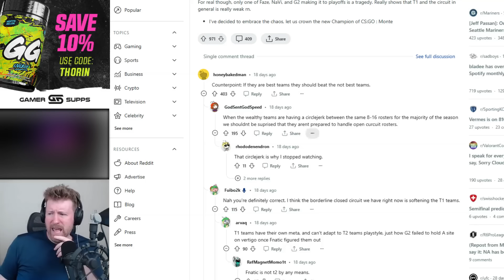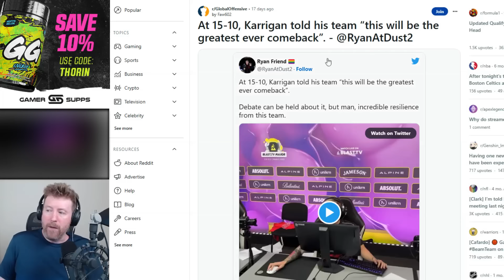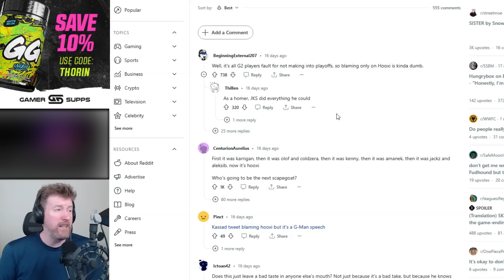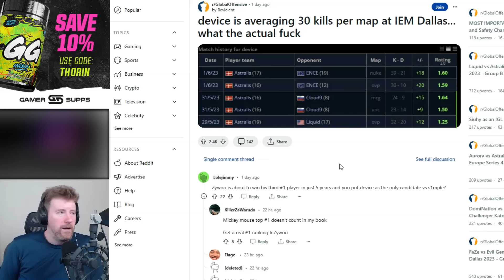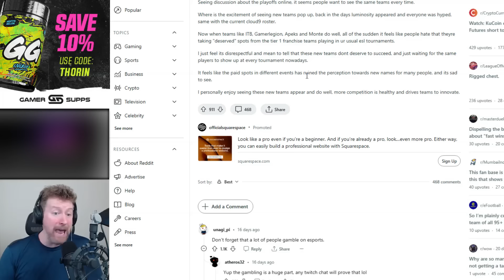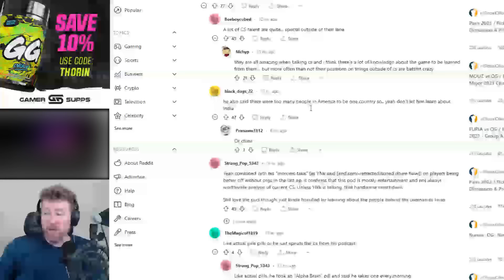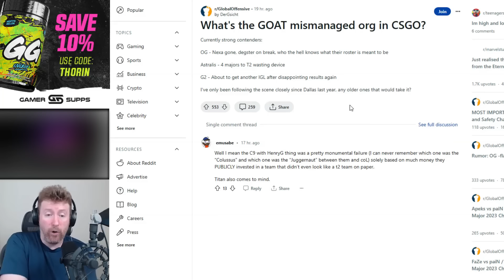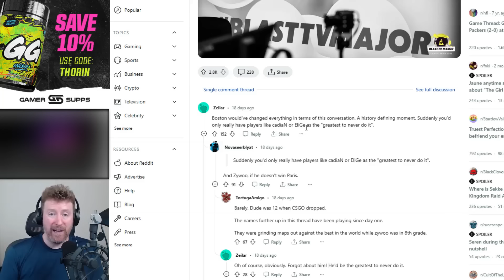FaZe Comebacks Don't Count?!? Major Upsets! kassad's HooXi Comments?! - Thorin vs. Reddit 16 - CSGO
Addressing comments read on r/globaloffensive.

► This video was kindly supported by:
Ahmed Hadjou
Joseph Adcock
Matt, Pugnatio, Rajcula
Theogony
Animosity
buttpounder420
Jensen Goh
Tobias Bernasconi
Tosh
touken_